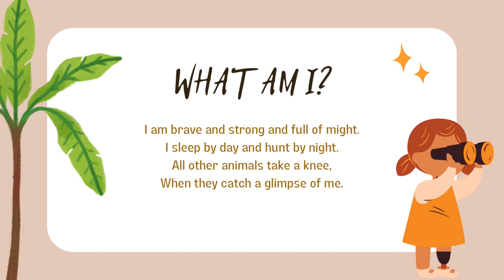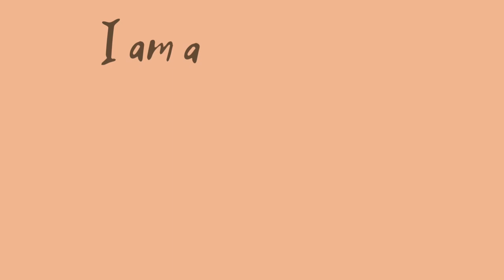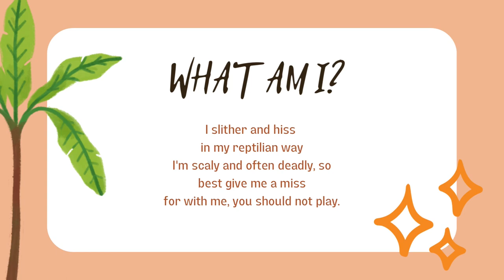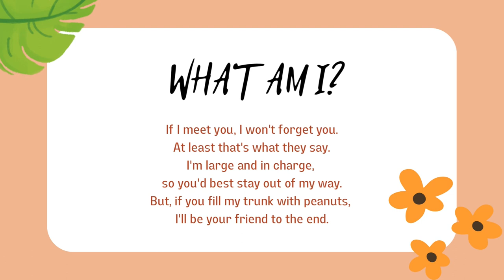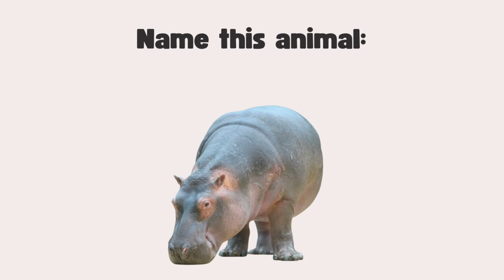Kritin And Rihaan - What am I ? Let’s guess Animals.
Today let’s guess the Animals by describing in each poem and by seeing pictures.